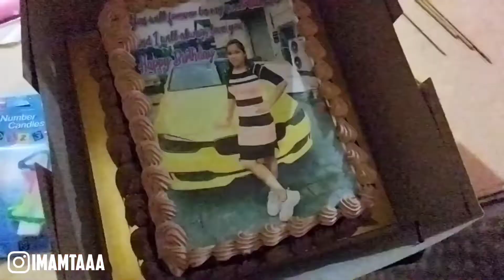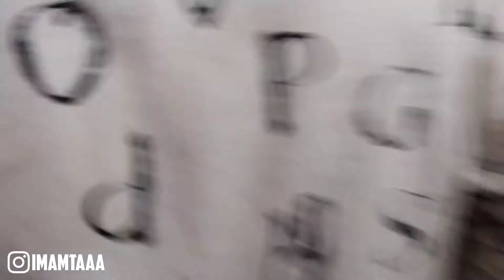Sister Birthday Vlog 🎂🎉🎁 | Mamta Lifestyle | Vlogs #36